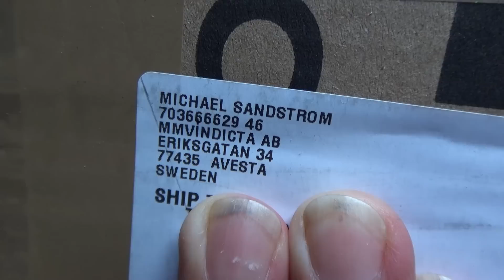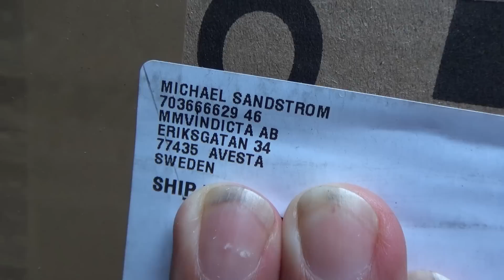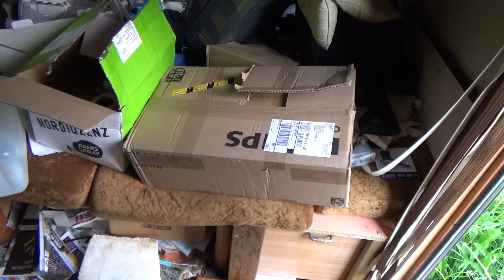Katastrofi VÄLTETTY !!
BONNIELEETÄ Löytyi kuin löytyikin. !